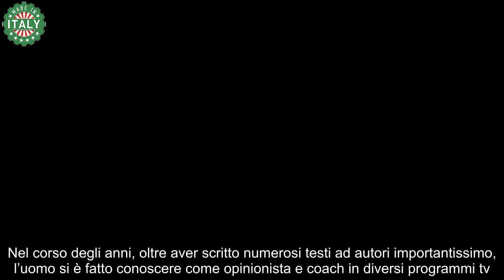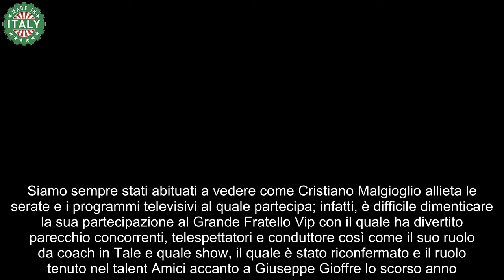Malgioglio per la prima volta fa una rivelazione che scotta farete fatica a crederci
Uno dei parolieri che hanno cambiato la scena dello spettacolo italiano e che ha lasciato il segno indelebile per la sua simpatia, ironia, itnraprendenza e grandissima professionalità è proprio lui, Cristiano Malgioglio. Nel corso degli anni, oltre aver scritto numerosi testi ad autori importantissimo, l’uomo si è fatto conoscere come opinionista e coach in diversi programmi tv. Ultimamente, si è lasciato andare ad una confessione che scotta: andiamo a vedere di che si tratta.